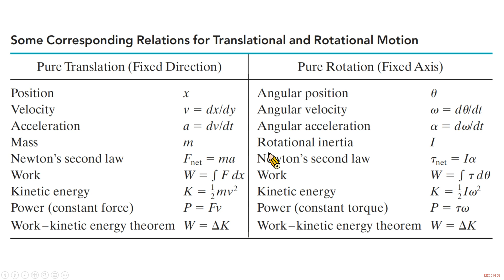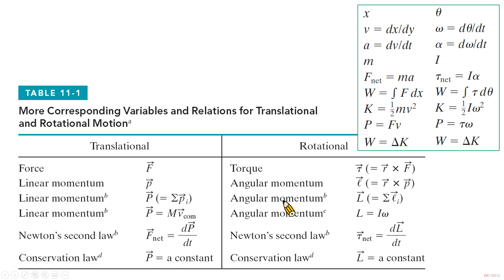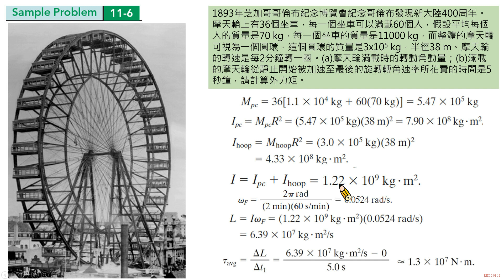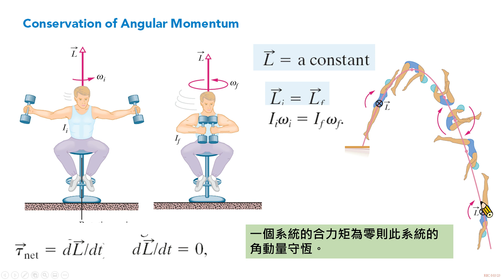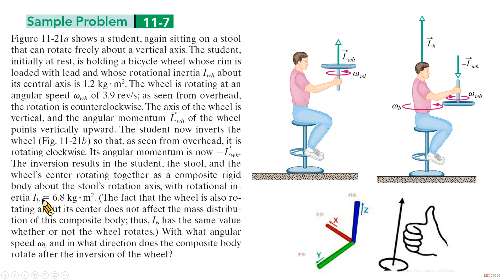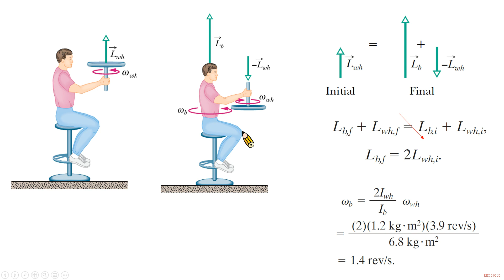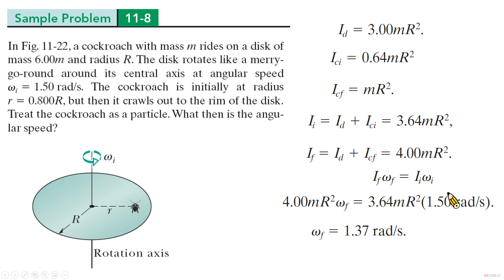GP1-CH11-例題11-03